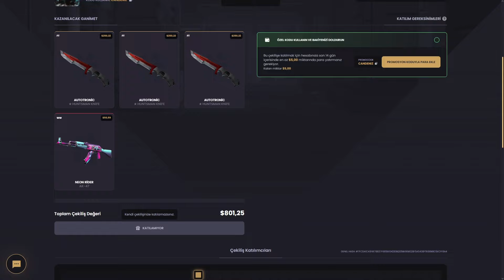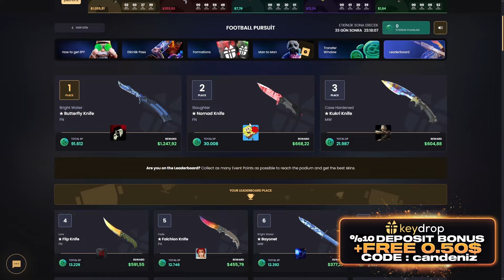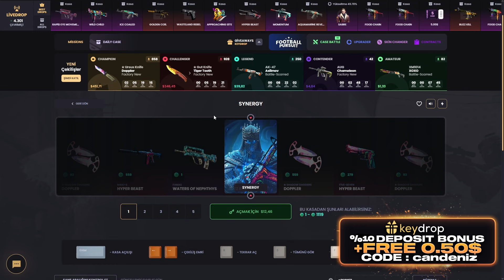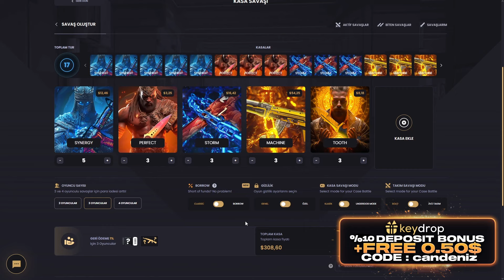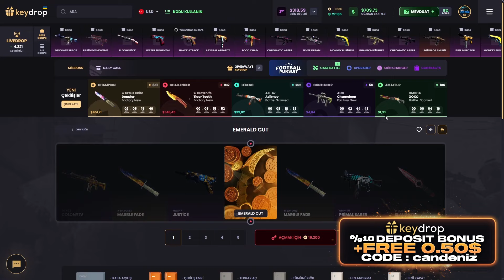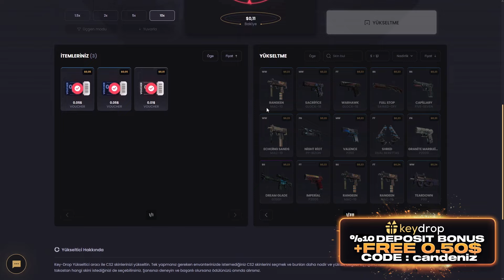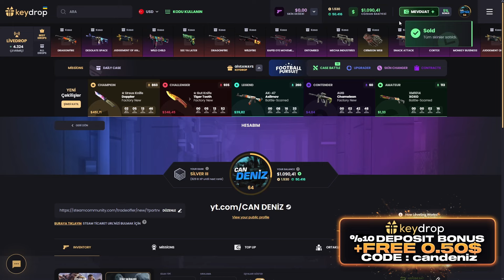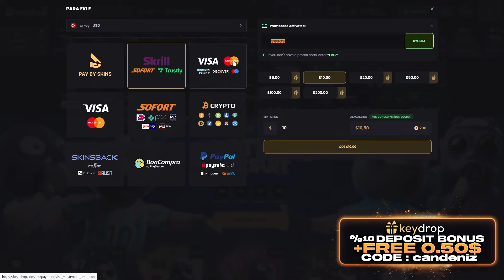SİTEDE NELER OLUYOR ? (keydrop)